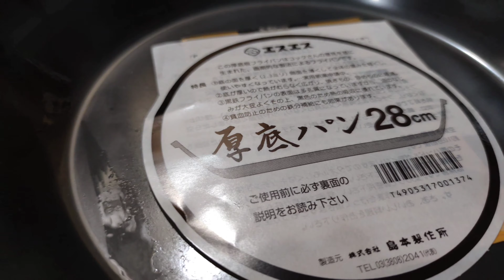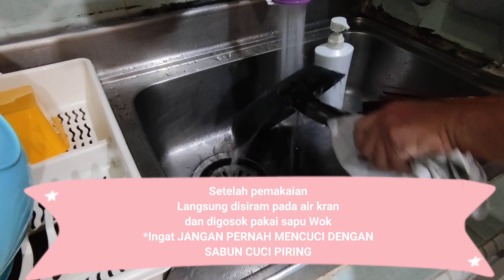How to seasoning Japanese Carbon Steel Skillet / Frying Pan Besi